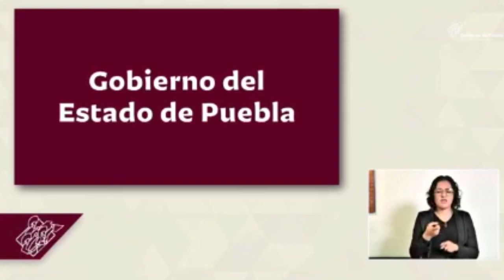Manzanilla sustrajo documentos oficiales, también es un delito: acusa Barbosa